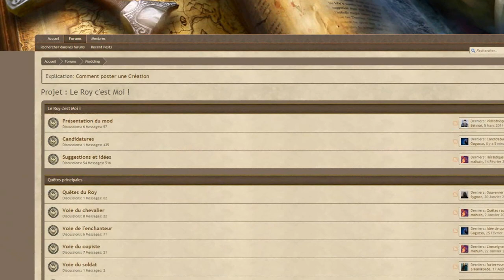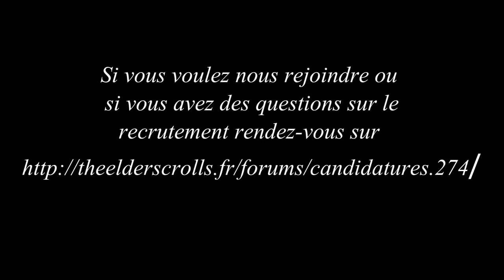Trailer recrutement : Skyrim - Le Roy c'est moi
Le Roy c'est Moi ! » est un projet de mod de grande envergure. Ses contrées vous emmèneront loin des terres enneigées de Bordeciel, vers l'un des royaumes de Hauteroche. L'équipe cherche actuellement toutes les personnes motivées pour la rejoindre et l'aider à bâtir ses terres dans les postes de :
- Level designer, si vous avez des affinités avec le Creation Kit ;
- Modélisateur 2D, si vous êtes en harmonie avec Photoshop ;
- Modélisateur 3D si vous ne jurez que par Blender, 3ds Max, ZBrush
- Scénariste si vous avez la fibre et la rigueur littéraires ;
- Scripteur si le langage Papyrus ne vous effraie pas
L'équipe se fera une joie de vous accueillir et de vous faire une place dans notre royaume.
Si vous voulez nous rejoindre ou si vous avez des questions sur le recrutement, présentez-vous dans le sujet « Candidatures », dont le lien se trouve dans la description.

Si vous voulez nous rejoindre ou si vous avez des questions sur le recrutement, présentez-vous dans le sujet « Candidatures », dont voici le lien